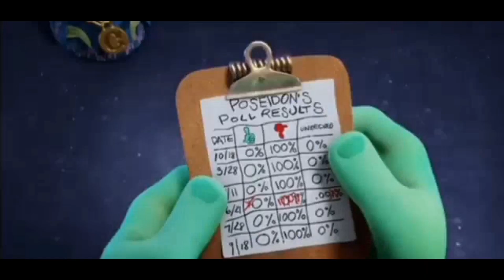Defeats of my favourite animated non-disney villains part I (Remastered +100 subcribers)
Villains Quotes:

"Haven't you heard? Everyone's been calling me Diruku Tin Mao, the Demon King, the Most Powerful Man in Japan! But you can call me... Lord Joker!" - Lord Joker
"That one is the best bull. I'll fight him in Madrid tomorrow." - El Primero
"I'm gonna show you pain that you can't imagine." - Killian
"You are the strongest, fiercest warriors I could find. And now you can all fight for your life in my arena!" - Emperor Maximus
"Oh, Chancellor, when will you learn to focus on what really matters? A monarch's regime is only as powerful as his skin care regime." - King Poseidon
"The age of stone is over, Dino! Long live the age of bronze!" - Lord Nooth
"The M stands for Sherlock's archenemy, Moriarty. Some ornaments are just manufactured evil. And Moriarty, he was the most evil of them all. For years Moriarty terrorized the ornamental world. Until he met his match. It was Sherlock Gnomes. Suddenly, he had a worthy opponent. Beating Sherlock became his obsession. So Moriarty began to play his terrible game. He would kidnap gnomes, lead a trail of clues to their location, and give us 24 hours to find them, or he'd smash them. " - Moriaty
"Attention, Springfield. Your government has realized that sealing you inside this dome was a terrible mistake. Therefore, we are commencing with Operation Soaring Eagle. Which involves killing you all." - Russ Cargil
"This was never your city. It’s mine." - Kingpin/Wilson Fisk
"Hiya, class! I'm your cool new teacher! Not some scary guy with a secret evil agenda!" - Proffesor Pippy P Poopypants

Clips from:
- Batman Ninja
- Ferdinand
- Spies in disguise
- Playmobil movie
- Spongebob movie:sponge on the run
- Early Man
- Sherlock Gnomes
- Simpsons:Movie
- Spider-man:into to spider verse
- Captian underpants:The first epic movie